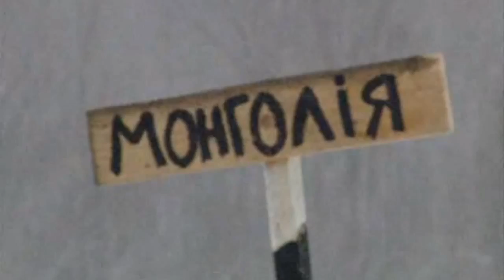Городок 1997 лошадь Пржевальского